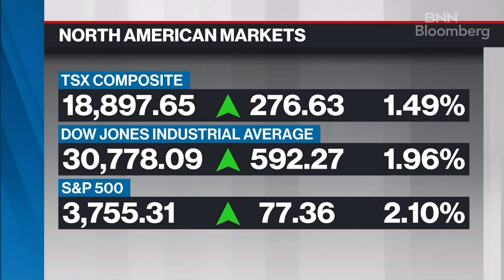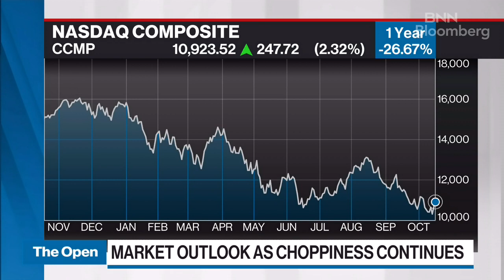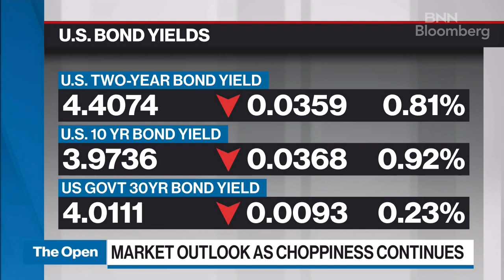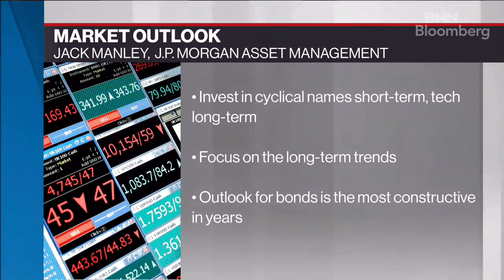Big banks are being priced as if we’re in a 2008-style recession, this is not the case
Jack Manley, global market strategist at J.P. Morgan Asset Management, joins BNN Bloomberg to discuss the markets. Manley says that what we’re seeing right now is a whole lot of noise, until we get clarity on what the Fed's terminal fund rate is going to be, it’s going to be hard to see a meaningful rally to the offside of equities.